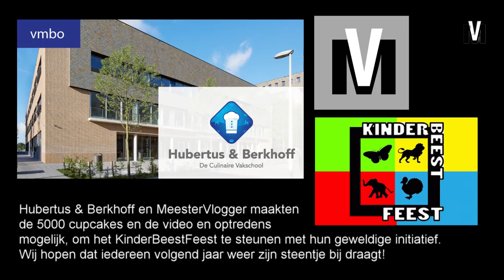5000 Cupcakes maken en uitdelen op het KinderBeestFeest in Artis - MeesterVlogger #14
In deze vlog nemen MeesterVlogger, zijn leerlingen en collega's, jullie mee naar het KinderBeestFeest in Artis. Er zijn 5000 cupcakes gemaakt door het Hubertus & Berkhoff om uit te delen aan kinderen met een chronische ziekte en hun families. MeesterVlogger spreekt met leerlingen en docenten wat het met ze doet om hieraan mee te werken en proeft natuurlijk zelf ook een cupcake..